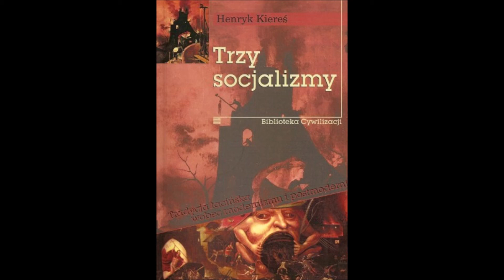Profesor Kiereś o polityce i demokracji cz 2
Książka "Trzy socjalizmy" prof. Henryka Kieresia jest przypomnieniem, skąd się wzięła Europa i europejskość, co stanowi ich istotę i co zarazem określa logos i ethos kultury polskiej. Zawarta w nich diagnoza jest trafna i aktualna, dlatego Fundacja Servire Veritati postanowiła opublikować ją w nowej udoskonalonej i poszerzonej wersji, wraz z dodaniem kilku artykułów, które zawierają ważkie kwestie zaledwie zasygnalizowane w głównym tekście.